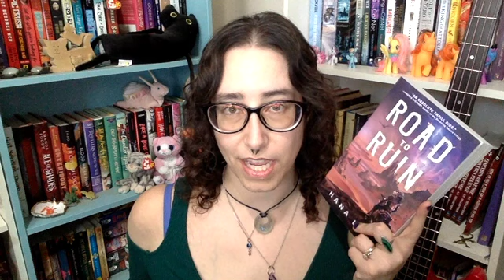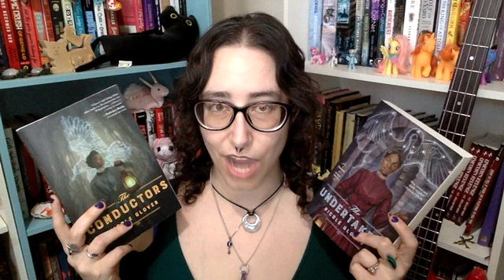May 2024 Book Haul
I got a lot of books in May!
Bluesky: @royahellbender.bluesky.social